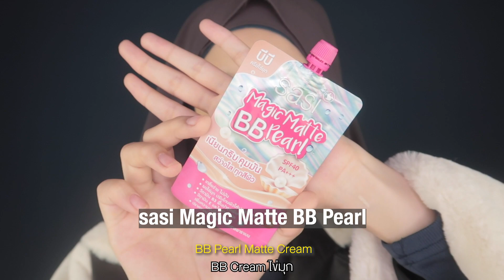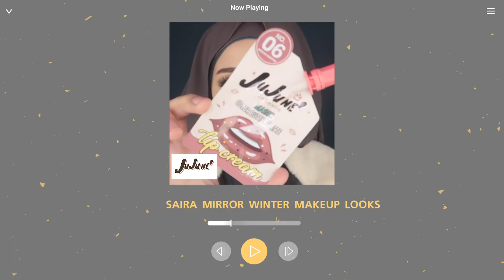Winter Makeup หน้าหนาว หิมะกัดซอฟๆ | sairamirror